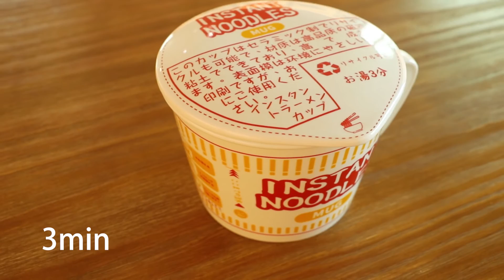New Product Launching--Ceramic Instant Ramen Bowl With Handle With Lid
①Hello, this is Xiamen Great Leaf Red Trading Ltd.
②Xiamen Great Leaf Red Trading Ltd. has abundant experience in exporting, marketing and developing ceramic, wood, bamboo commodity products.
③We have more than 20 years OEM experience.
More than 1000 pieces,You can enjoy customized services.
Add favorite supplier and send screenshot to us, one time Free proofing for you.
④Customization process:
1.Offer Your Data--Please offer the specifications and the shape you want.
2.Offer Your Design--provide Ai format files to us please.
3.To Confirm The Sample--Samples are made according to the data and modify them until satisfactory.
4.Mass Production--Mass production of confirmed samples.